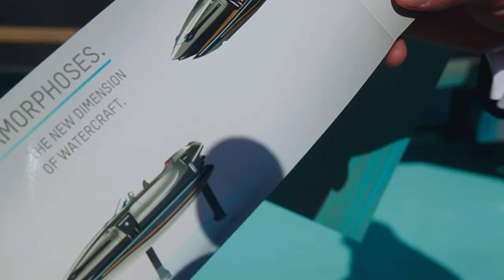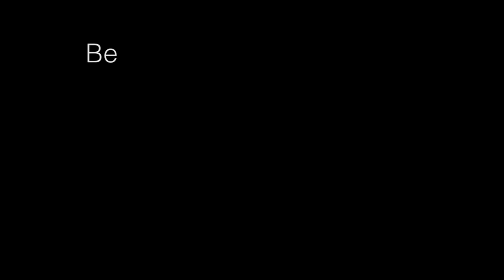BMW M4 x Z Performancewheels x Fi Exhaust -Throw back to Top Marques Monaco 2016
Special thanks to Owner @zedsly